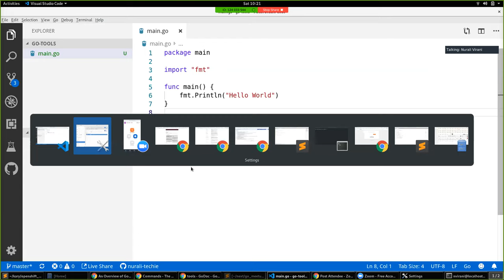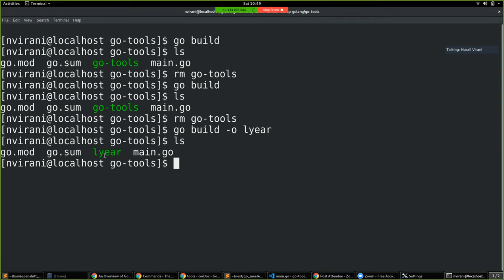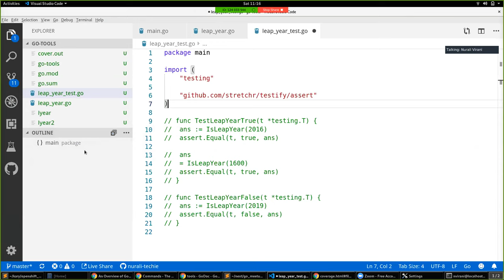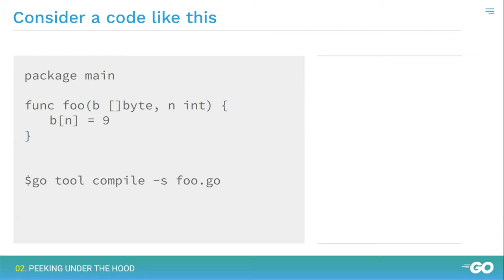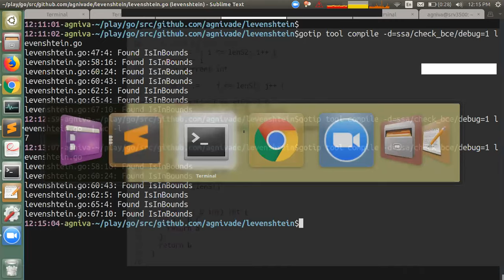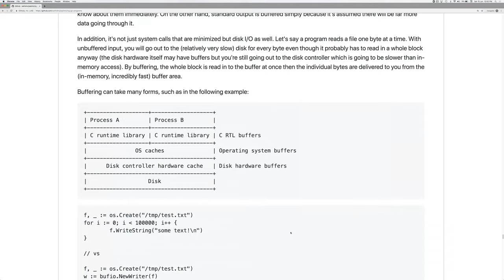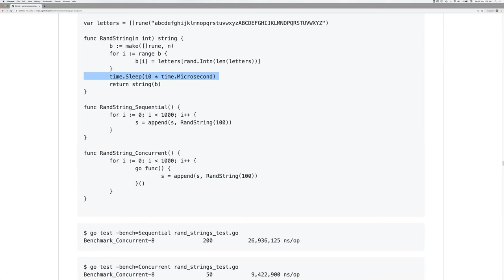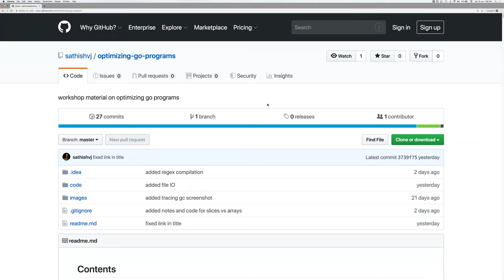Golang BLR Meetup 45 (June 15th, 2019) - Go tooling, Boundscheck Elimination and Optimization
0:00:15 Overview of Go Tools by Nurali Virani
1:14:35 Common patterns for Bounds Check Elimination by Agniva De Sarker
2:07:00 Break
2:27:35 (Faint Audio) Techniques for Optimizing Go for High Performance - Sathish VJ
2:31:14 Techniques for Optimizing Go for High Performance - Sathish VJ --- We realised a few minutes into the talk that it was not being recorded properly on Zoom. From this point on, the audio and video are clear.